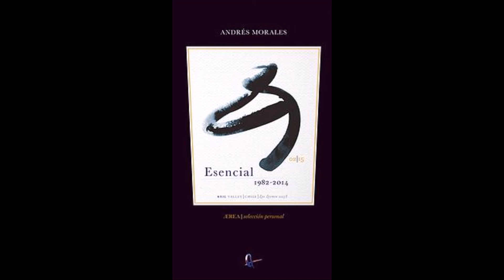Comentario de Esencial de Andrés Morales en Radio Universidad de Chile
COMENTARIO DEL PROFESOR DR. CRISTIÁN CISTERNAS SOBRE MI ANTOLOGÍA POÉTICA "ESENCIAL 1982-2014" PUBLICADA POR RIL EDITORES EN SANTIAGO DE CHILE EL 2015.